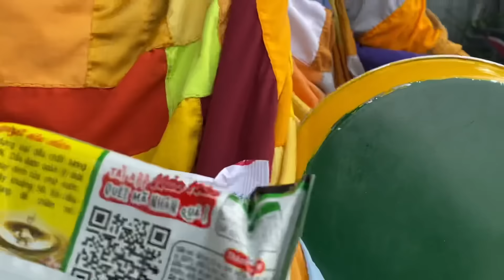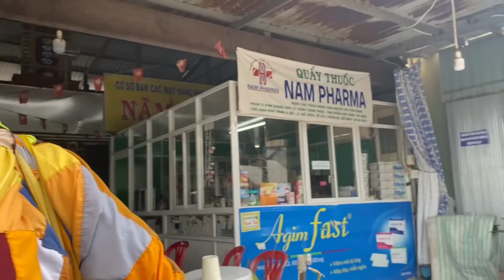Nhà sư tự do đi khất thực khắp miền nam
Video nay mình quay lại khi gặp một nhà sư đi khất thực
Nhà sư này khác với nhiều nhà sư khác là tự tu và tự đi khất thực, sư nói là đi từ đồng nao lên đây và đang muốn lên Tri Tôn, hoặc đi xuống châu đốc
Sư không lấy tiền chỉ lấy đồ ăn do người dân cho
Tối về sư nhỉ ở gốc cây hoặc vỉa hè, nhìn nhà sư rất thương
Đây là link video nhà sư khmer đi khất thực

Đây là link video nhà sư campuchia đi khất thực